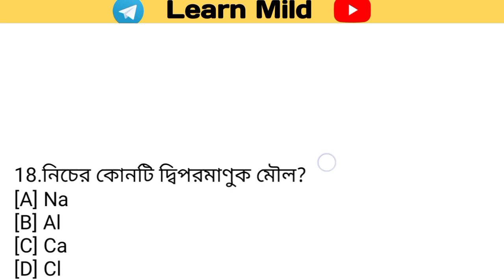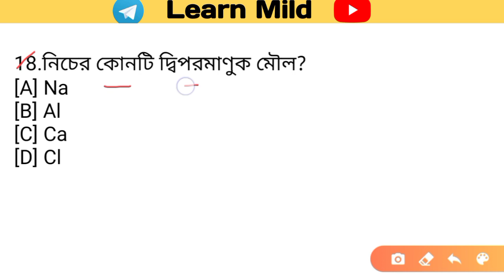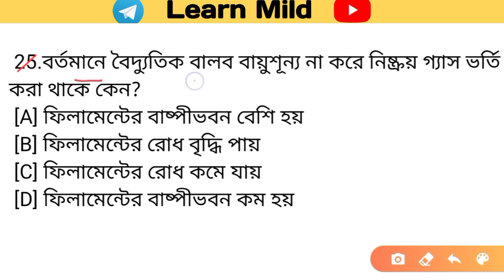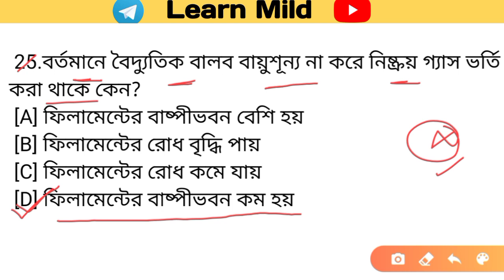GNM ANM 2022 Preparation | Physical Science | ANM GNM Entrance Exam Preparation 2022 | Learn Mild